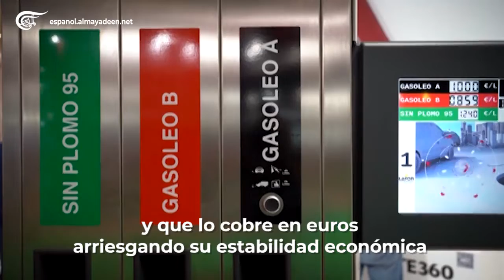UE se prepara para desabastecimiento de gas por sanciones a Rusia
La UE se niega cumplir la medida de la empresa rusa Gazprom de cobrar la exportación de gas natural en rublos ante las restricciones por las sanciones unilaterales impuestas por el bloque europeo. Europa podría enfrentar una crisis de desabastecimiento si Moscú corta el suministro de gas del que depende el 40% de los habitantes de la UE.